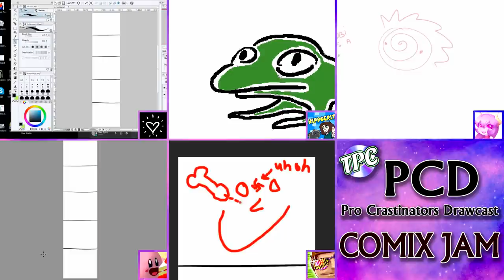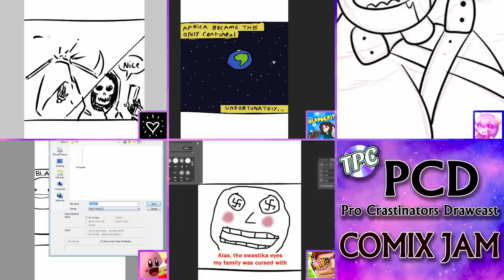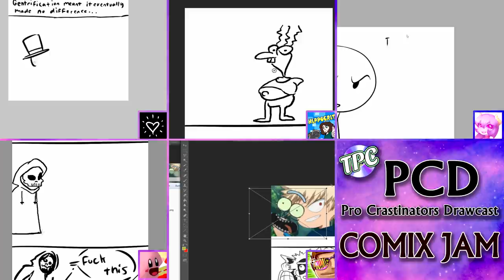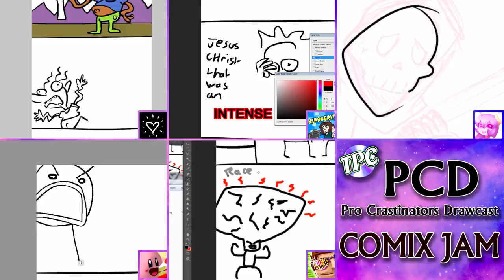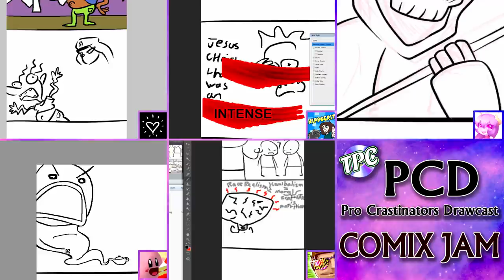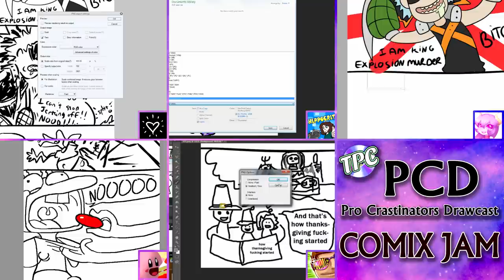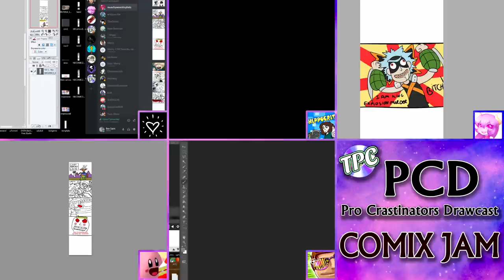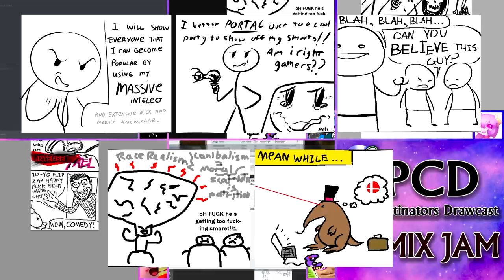Pro Crastinators Drawcast: Episode 8 - COMIX JAM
Ben dusts off his ancient tomes of forbidden sorcery to exhume the lost secret art of the COMIX JAM

Vote on the winners!

►Pro Crastinators Podcast